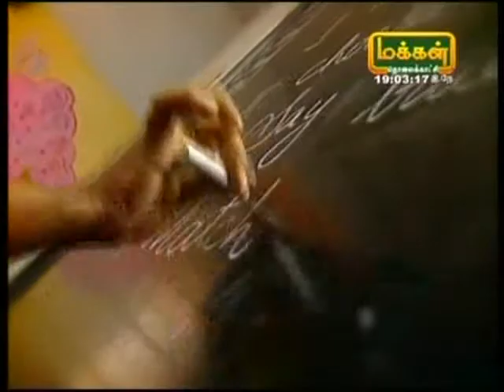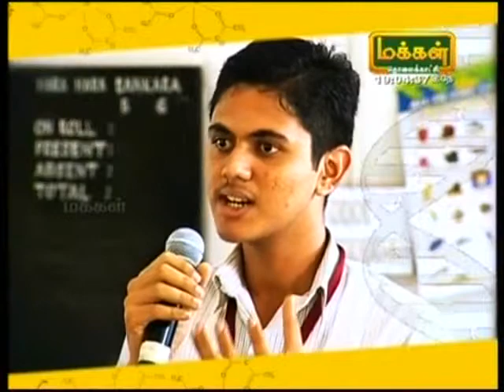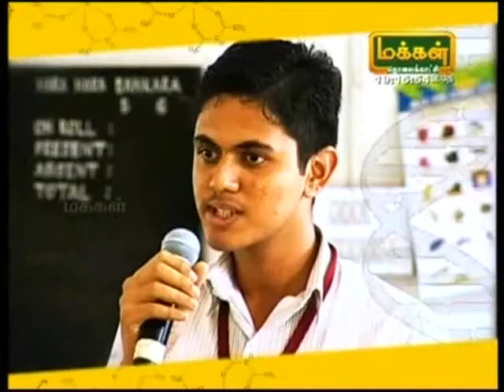SubbiahPandian Vilaiyattai Oru Vigyanam Dry Ice and Wet Ice - Part 59